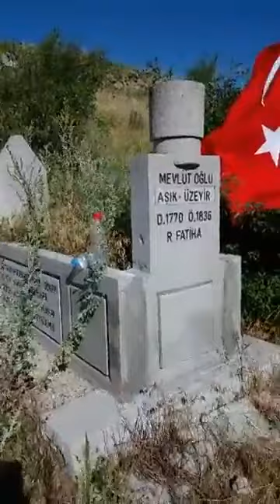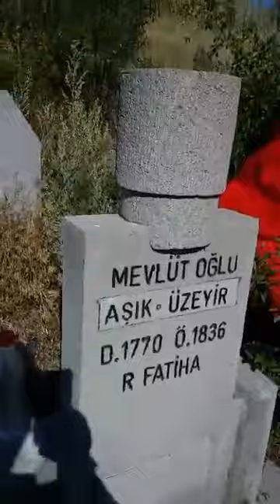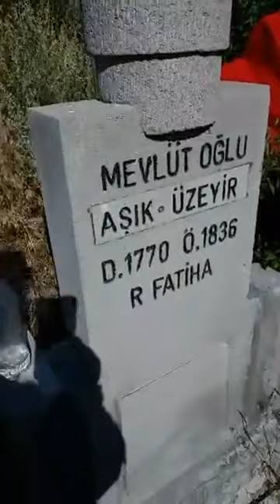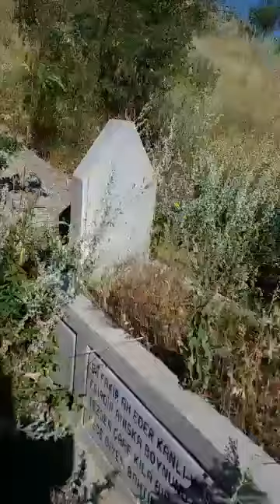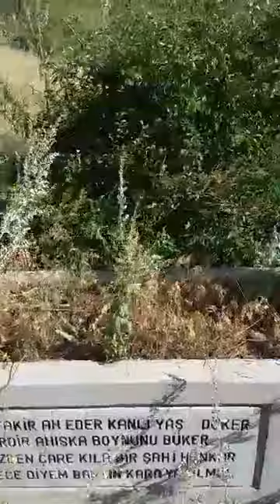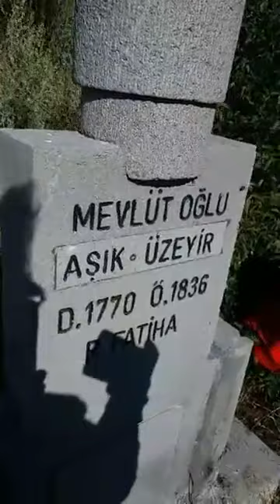POSOFLU ASIK ÜZEYIR KÖYÜ POSOF ARDAHAN 01 ZIYARET VE TANITIM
POSOF KÖYLERI - ASIK ÜZEYIR HEVAT posoflu asik Üzeyir